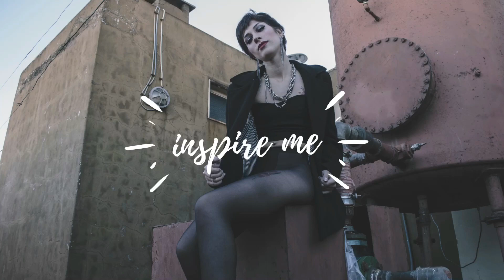Nikko Sunset - One Day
☛ Explore Inspire Me. Playlists on Spotify